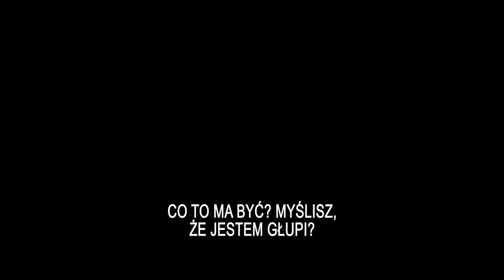Dziewczyny z Dubaju - Zwiastun PL (Official Trailer)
Emi to młoda ambitna dziewczyna, która od lat marzy o wielkim świecie. Gdy tylko nadarza się okazja, bez wahania wskakuje w jego tryby, stając się ekskluzywną damą do towarzystwa. Wkrótce to ona na zaproszenie arabskich szejków zaczyna werbować polskie miss, celebrytki, gwiazdy ekranu i modelki. Jednak ten niedostępny, opływający w luksusy świat już niedługo pokaże swoją mroczną stronę…

Oparte na prawdziwych wydarzeniach „Dziewczyny z Dubaju®” zdemaskują hipokryzję polskiego show biznesu i ujawnią całą prawdę na temat tzw. „afery dubajskiej”, w którą zamieszane były zarówno celebrytki i modelki, jak również wiele znanych postaci ze świata polityki, biznesu, czy sportu. Oto nowy film wyprodukowany przez duet producencki: Dorotę Rabczewską i Emila Stępnia, którzy już wcześniej mieli okazję współpracować przy hitach „Pitbull. Niebezpieczne kobiety” i „Pitbull. Ostatni pies”. Reżyserii podjęła się Maria Sadowska – autorka obsypanego nagrodami obrazu „Sztuka kochania. Historia Michaliny Wisłockiej”. Niespotykanego rozmachu i realizmu dodają zdjęcia, które były kręcone zarówno w luksusowych miejscach w Polsce, jak i w prestiżowych międzynarodowych lokacjach. Na ekranie zobaczymy m.in.: Paulinę Gałązkę, Katarzynę Figurę, Jana Englerta, Beatę Ścibak-Englert, Katarzynę Sawczuk, Olgę Kalicką, Annę Karczmarczyk i Józefa Pawłowskiego. W obsadzie pojawiły się także zagraniczne gwiazdy: Giulio Berutti, Iacopo Ricciotti, Andrea Preti oraz Luca Molinari.